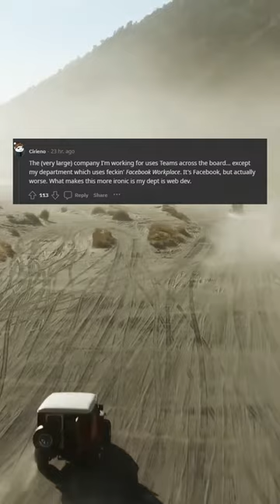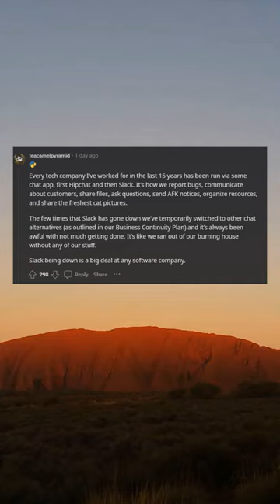Elon slacks off slack